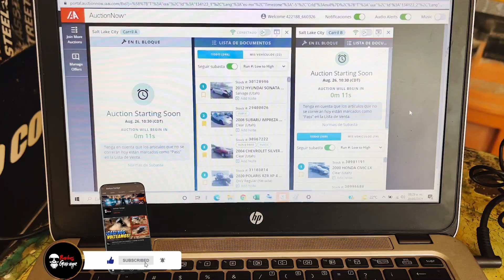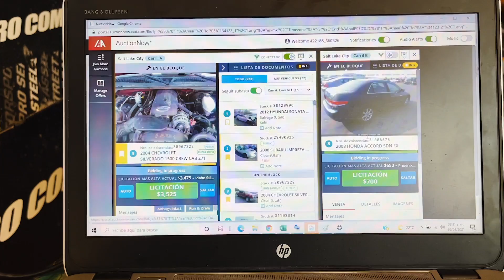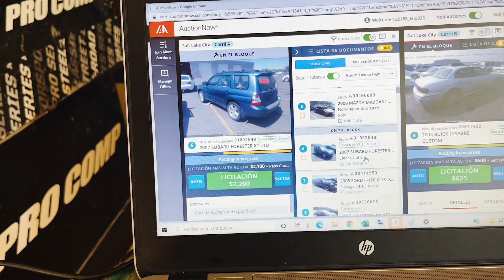ASÍ QUEDÓ EL JETTA Y ESTO SE LE GANÓ || BARBAS GARAGE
Mi Instagram: Barbas_garage